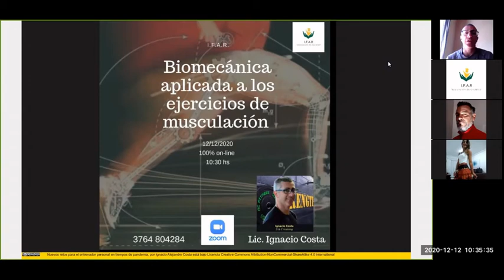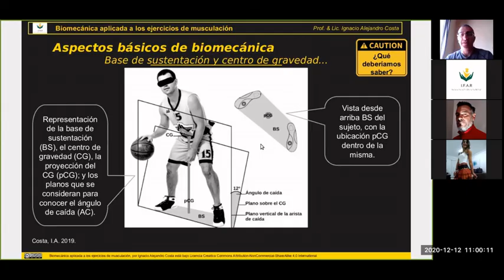Corto: La "estabilidad" Biomecánica aplicada / The "stability" Applied biomechanics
ES. Breve corto sobre la "Estabilidad", que ha sido parte de mi presentación en el Instituto de Formación en Alto Rendimiento (IFAR), sobre "Biomecánica aplicada a los ejercicios de musculación. Errores más frecuentes en la técnica de los ejercicios".
EN. Small part about "Stability", which has been part of my presentation at the Institute for High Performance Training (IFAR), about Applied biomechanis at strength exercises. Most frequent errors in bodybuilding exercises techniques at gym.